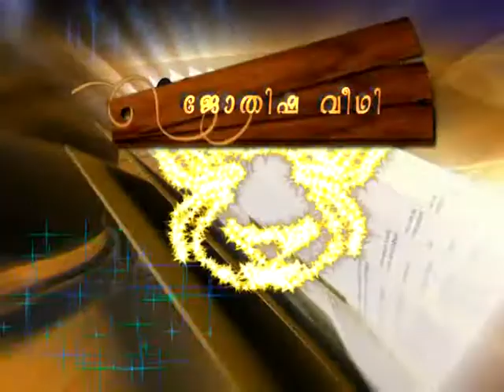മണിപൂരകചക്രം - യോഗശാസ്ത്രം / KERALA ASTROLOGER K.P.SREEVASTHAV 09447320192